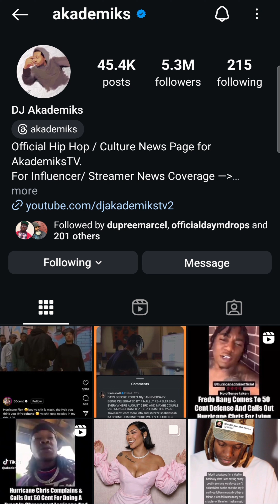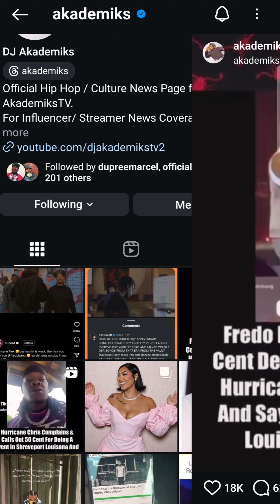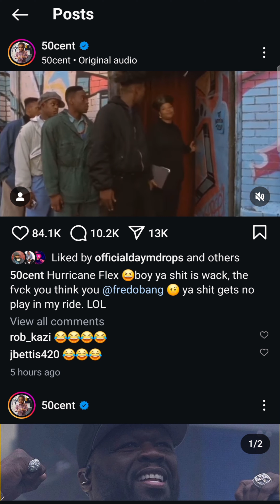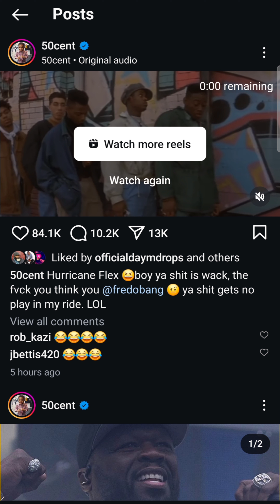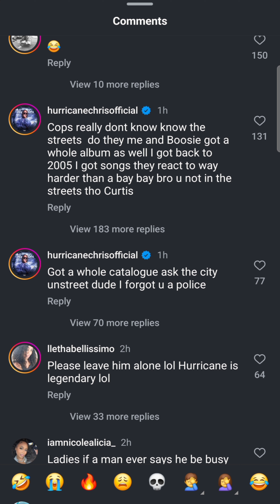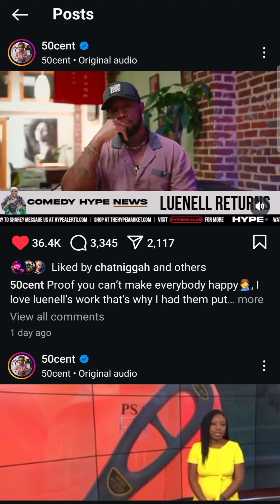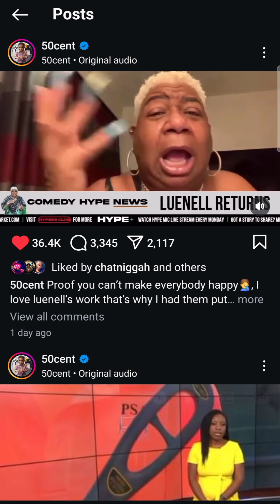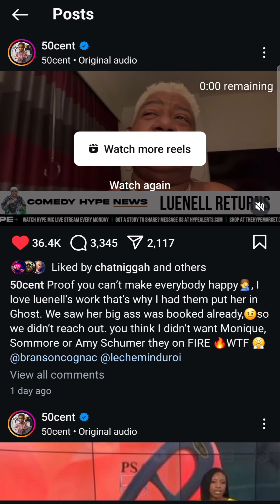50 Cent Fires Back At Hurricane Chris' Accusations Of Being A Culture Vulture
50 Cent has slammed Hurricane Chris for his video where he accuses the television mogul of not having any New Orleans artists perform at his Humor & Harmony Festival earlier this month.

WWE 2K24